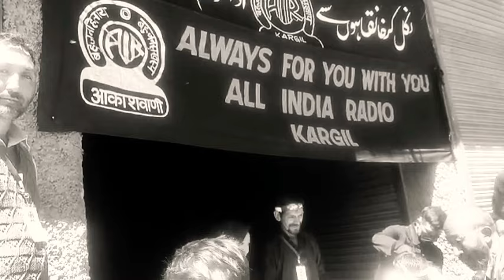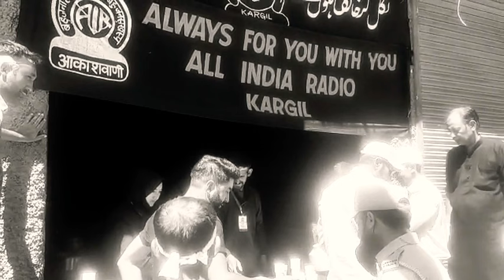Sabeel e Hussain by @airkargil6257 on the day of Aashura at Kargil Ladakh